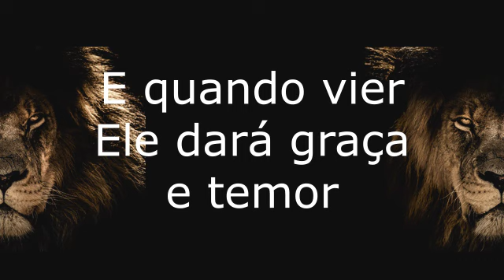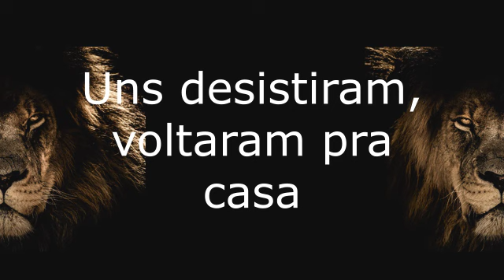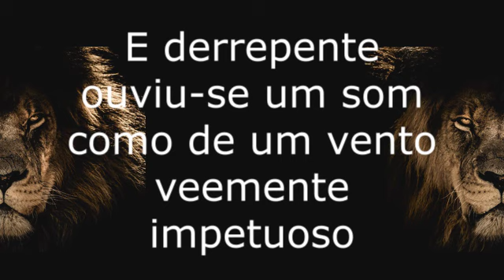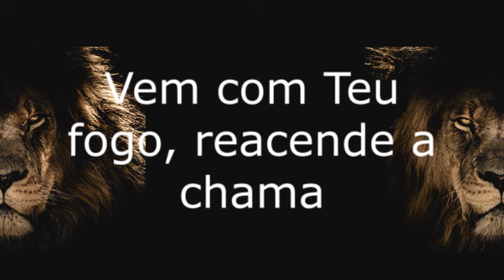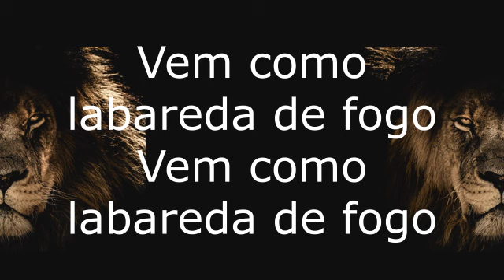LABAREDA ┃JEFFERSON & SUELLEN PLAYBACK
LABAREDA
JEFFERSON & SUELLEN

Ficai em Jerusalém
Até que do alto sejais revestidos de poder
(Vem comigo!)
Eu mandarei o consolador (Aleluia!)
E quando vier Ele dará graça e temor
Uns desistiram, voltaram pra casa
Mas 120 ali ficaram
Quando de repente, ouviu-se um som
E dos quatros cantos um vento soprou
Vem como labareda de fogo
E pousa sobre cada um de nós
Ó, vem, Senhor
Sejam cheios, sejam cheios, sejam cheios do Espírito Santo
Sejam cheios, cheios, cheios, cheios, cheios!
Eu vou ter que declarar!
Atos 2, Levante a mão!
E cumprindo-se os dias de pentecostes
Estavam todos reunidos no mesmo lugar
E derrepente ouviu-se um som como de um vento veemente impetuoso
E encheu a casa onde estava assentados
E foram vistas por eles línguas, repartidas como que de fogo
As quais pousaram sobre cada um deles
E todos foram cheios, cheios do Espírito Santo
Vem com Teu fogo, reacende a chama
Sopra o Teu vento, vem nos inflama
Aqui estamos, Senhor
Aqui estamos, Senhor
Aqui estamos, Senhor
Aqui estamos, Senhor